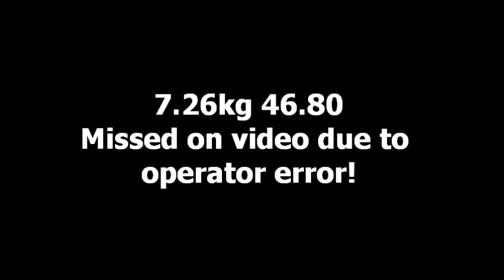Training 2/7/2015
Caught a break in the "atmospheric river" for a throws session.  A little mud made the ring a little slick, so intensity was down some.  Two weeks out from my season opener.